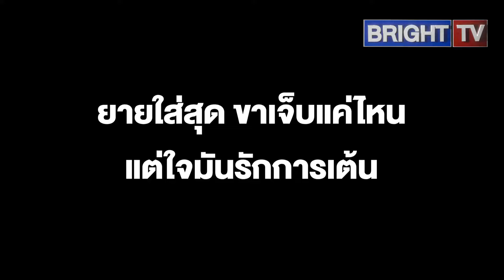สุดในรุ่นจริงๆ ยายทิ้งไม้เท้า โชว์สเต็ป แหม! ถ้าไม่เจ็บขาคงไปสุดกว่านี้